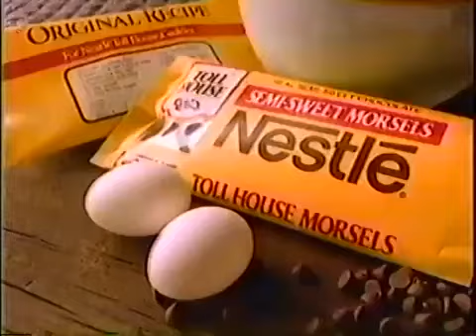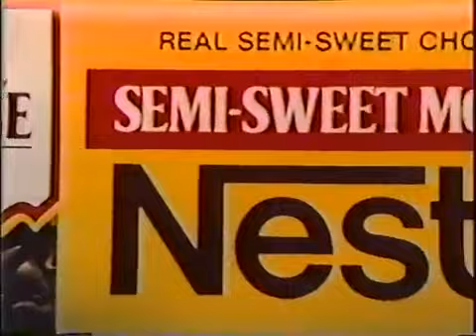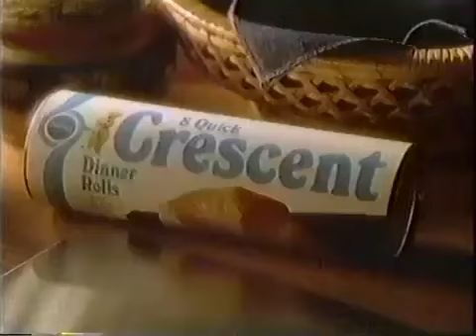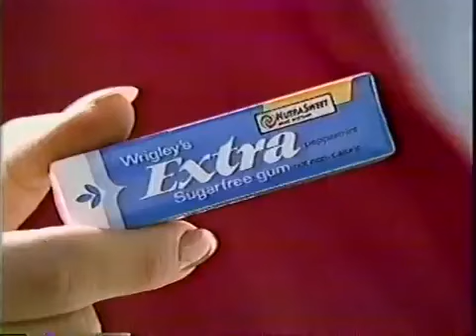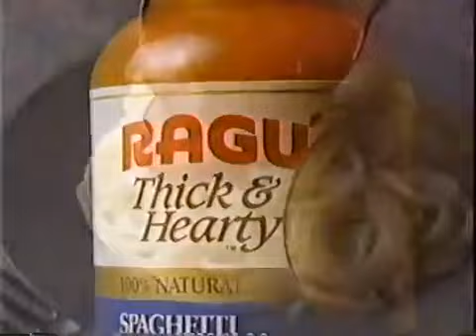80s Commercials Vol 2